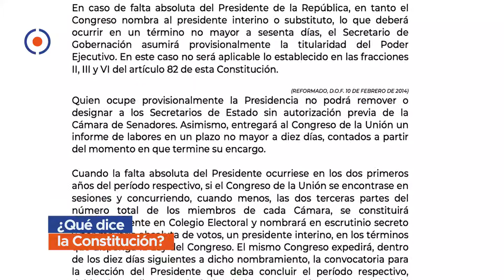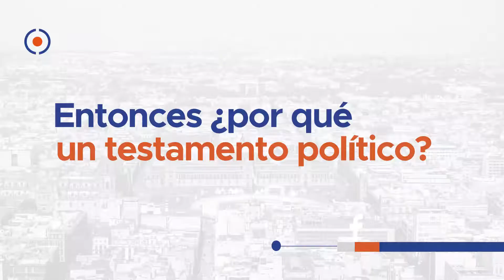AMLO y su testamento político: ¿Qué hereda y por qué?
Ante las dudas por su estado de salud, el presidente Andrés Manuel López Obrador, ha escrito su testamento político para asegurar la gobernabilidad del país. ¿Esto es legal? ¿Qué dice la Constitución en casa de la ausencia del presidente en turno?